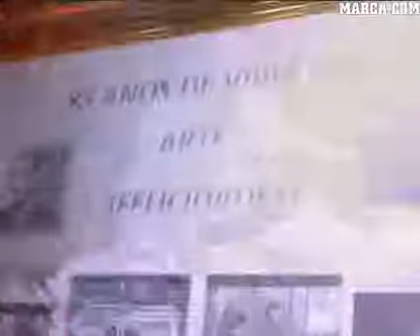The surprise party for Di Stefano's 85 birthday ♥ ♥ ♥